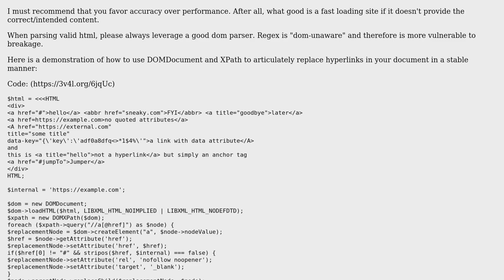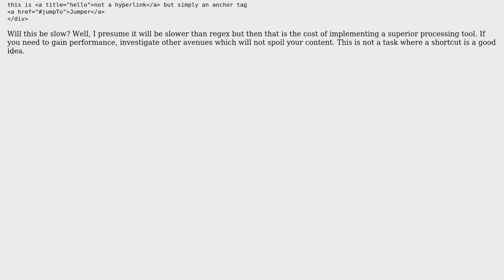Code Review: Replace anchor tags and force create new tag with custom attributes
With thanks & praise to God, and with thanks to the many people who have made this project possible! | Content (except music & images) licensed under CC BY-SA | Music | Images & others | With thanks to user mickmackusa user Engkus Kusnadi and the Stack Exchange Network Trademarks are property of their respective owners. You are responsible for your own actions.